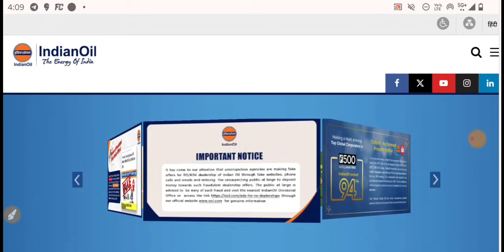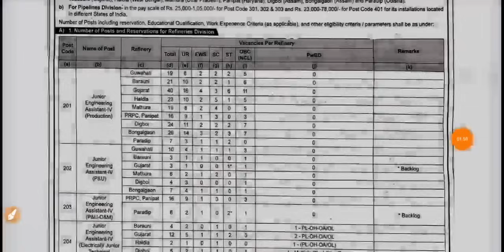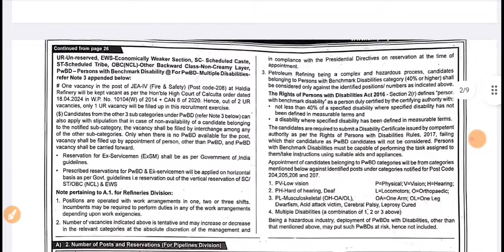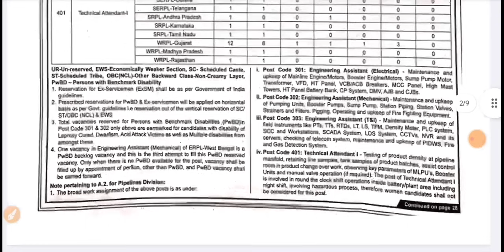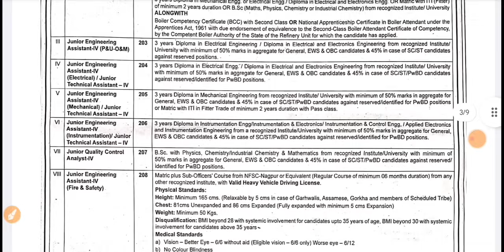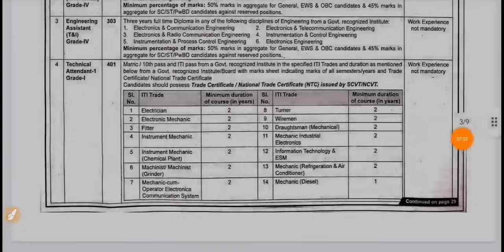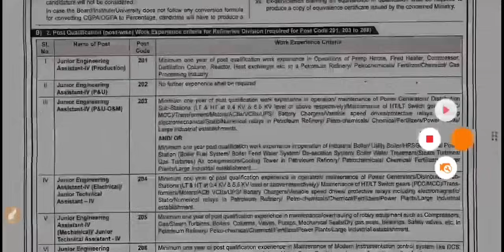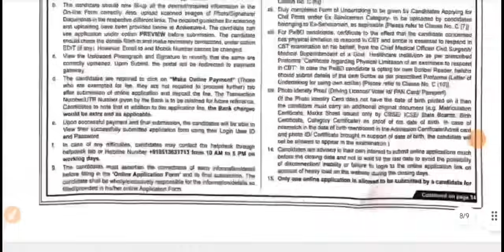आ गई IOCL Pipeline की बंपर भर्ती 🥳 Post: 467 | IOCL ITI Technician & Diploma JE Recruitment 2024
BTech Jobs
ITI Job's 2024
Freshers jobs
Govt Jobs 2024
Engineering jobs
Industrial Job's
Electrical Job's
Private Jobs
MNC jobs
Diploma Jobs
BE/BTech Jobs
Gate Job's
Engineering
Latest Jobs
Technical Jobs
Software engineer jobs
IOCL Recruitment
ONGC Recruitment
BHEL Recruitment
Great Job's
ITI New Apprentice
SAIL Recruitment
TATA Steel Plant Job's
Mechanical Jobs
Civil Engineer Job's
Mining Jobs
Coal India Job's
DRDO Recruitment